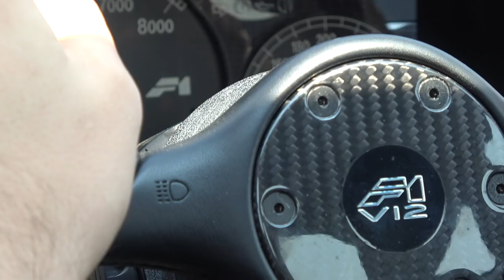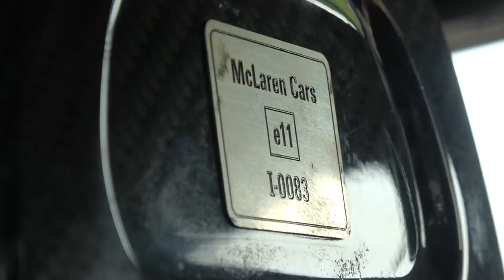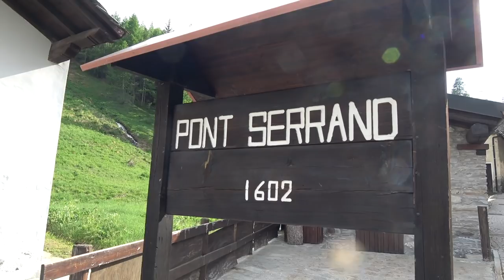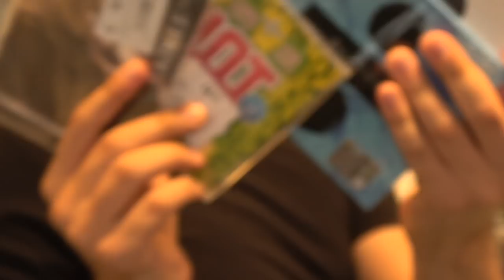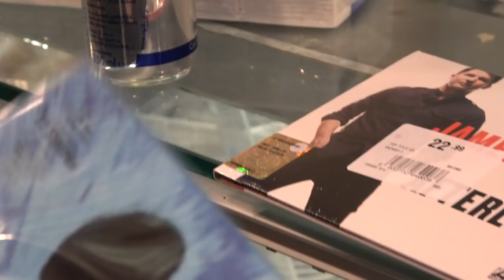Here's Why The McLaren F1 Is So Special!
One of the most iconic and exotic features of the McLaren F1 is the gold engine bay! Here's an in depth tour of this legendary engine...

Thumbnail Photo by Alex Penfold Photography